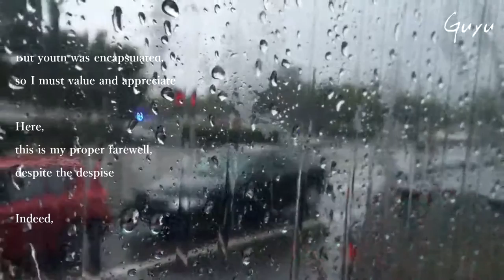original film 2 by YU GU while studying in Taiwan